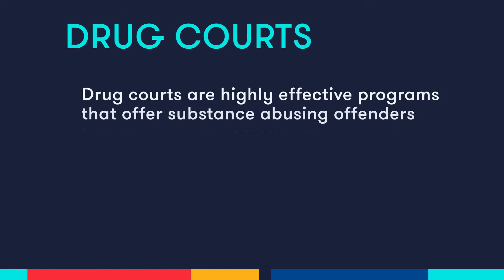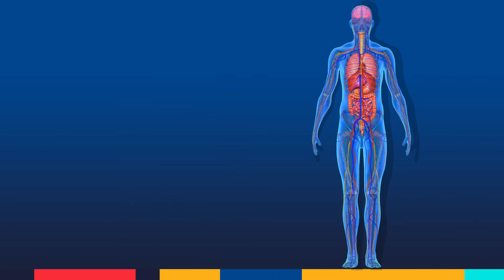Clinical Psychology Substance Abuse Education & Research | PCOM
Interested in learning more about substance abuse research and education? David Festinger (PhD) of PCOM’s Department of Clinical Psychology is conducting a study with the Philadelphia Treatment Court to examine linking drug court clients to preventive health exams.